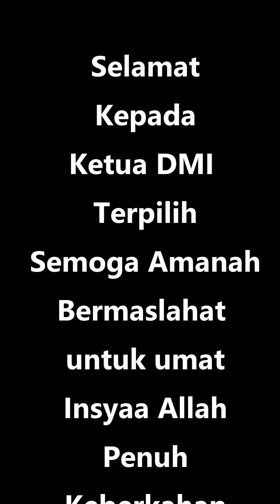NASEHAT ULAMA UNTUK KETUA DMI TERPILIH DI MUSDA DMI KOTA DEPOK EKO WALUDI SEBELUM DILANTIK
ULAMA ADVICE FOR CHAIRMAN OF THE ELECTED DMI IN MUSDA DMI, DEPOK CITY, FATHER EKO WALUDI BEFORE INAUGURATION

Congratulations, hopefully trustworthy and beneficial to the people